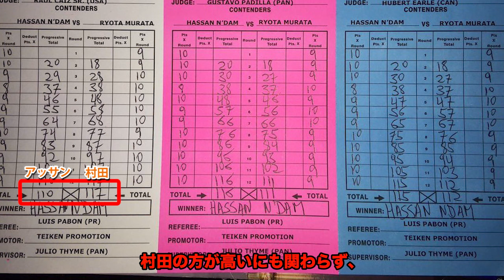【ボクシング解説】最悪なヤラセ!!闇落ちファイターの八百長問題